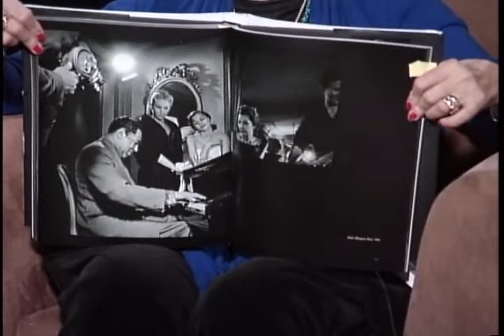Claire Gordon - The Color of Music - Part 2